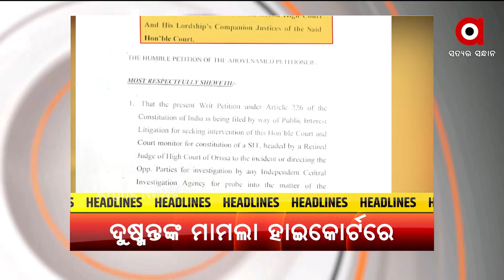HEADLINE : 6PM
+ନିଜେ ରଚିଥିବା ଚକ୍ରବ୍ୟୁହରେ ଫସିଲା ଚିକୁନ

+ହାଇକୋର୍ଟରେ ମା ଦୁର୍ଗାଙ୍କ ମୂର୍ତ୍ତି ଉଚ୍ଚତା ପ୍ରସଙ୍ଗ

+ଫୁଲୁଛି ମହାନଦୀ,ବଢୁଛି କାଠଯୋଡି

+ସାମ୍ନାକୁ ଆସିଲା ଋଷା ଭବନର ଅସଲ ଚିତ୍ର

+କୁଜଙ୍ଗ ଦୁଷ୍ମନ୍ତ ମୃତ୍ୟୁ ମାମଲାର SIT କିମ୍ବା କେନ୍ଦ୍ରୀୟ ସଂସ୍ଥା ଦ୍ବାରା ତଦନ୍ତ ଦାବି